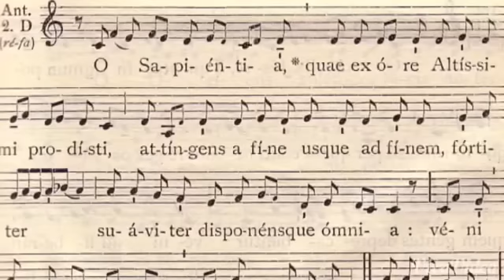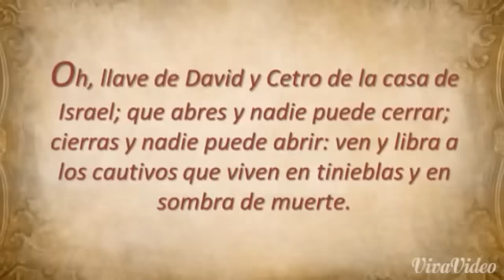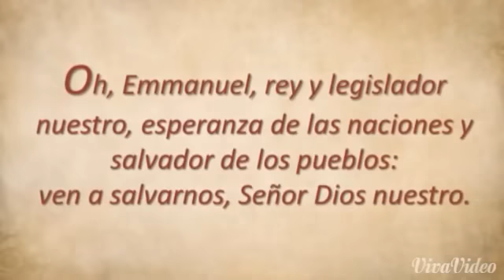O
Uploaded from VivaVideo Explicación de la Advocación de Nuestra Señora de la O